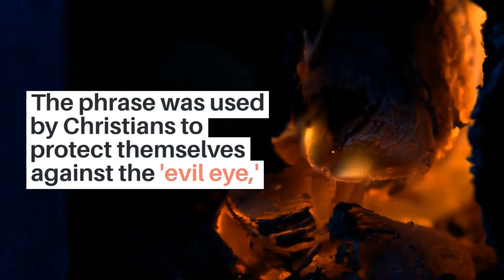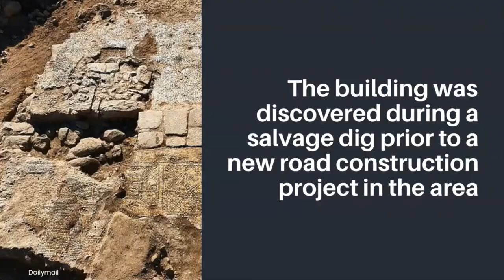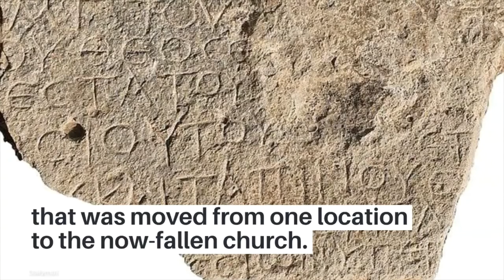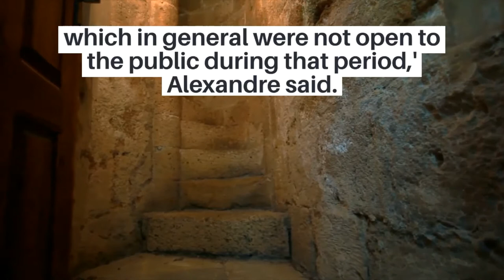Greek inscription of 'Christ, born of Mary' Found in Israel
Ancient Greek inscription of 'Christ, born of Mary' that was used to ward off evil eye is found above the doorway of a once-magnificent church built in Israel 1,500 years ago
A 1,500 inscription that reads 'Christ, born of Mary' has been found in Israel
The phrase, written in ancient Greek, was used to ward off the evil eye
It was a curse from Greek and Roman cultures that brought misfortune
The inscription was once placed above a doorway of a Christian church
The church had elaborate mosaic tiles that features geometric designs
Christ born of Mary inscription, Greek inscription of christ